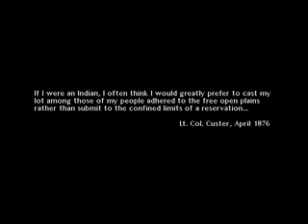Custer's Last Command 1995 mp4 HYPERSPIN DOS MICROSOFT EXODOS NOT MINE VIDEOS